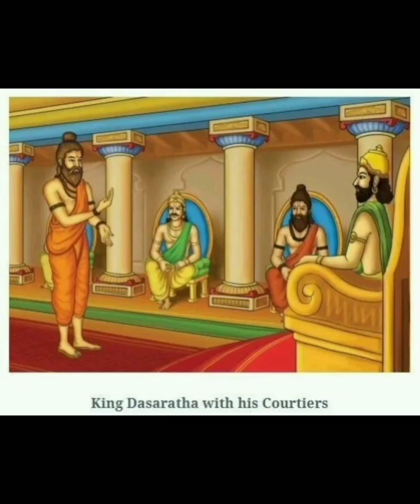Akbar and birbal stories in hindi। पेड़ एक ओर मालिक दो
DULET FUNNY VIDEO
Akbar and birbal stories in hindi
Akbar and birbal stories in kannada
Akbar and birbal stories in english
Super duper 💓 stories in hindi
New story full
HD stories in hindi
All stories in kannada
New story full
New story in hindi 1080HD